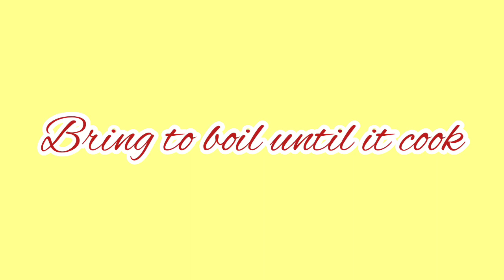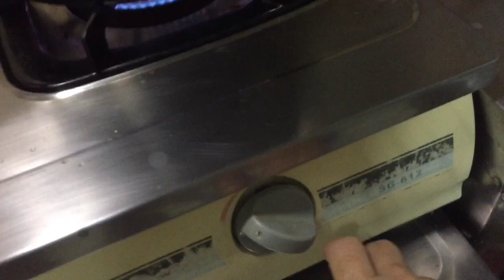CHICKEN ARROZ CALDO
Arroz Caldo is the ultimate comfort food. With flavorful chicken, ginger-flavored broth, and all the trimmings, this Filipino-style rice congee is hearty, tasty, and filling.  Happy Watching!!

INGREDIENTS:
Chicken
300 gm  Rice
Ginger
Garlic
Onion
kasugba
Fish sauce
1 Chicken cube
Boiled egg
Fried garlic and Spring onion for garnish
CalamansI
Cooking oil